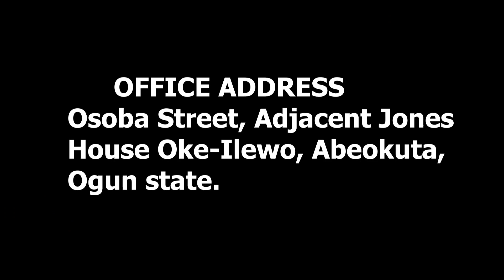HILARIOUS abeokuta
Visit us at our office for a Seat and eat

Office address Osoba street Adjacent Jones House Okelewo Abeokuta Ogun State